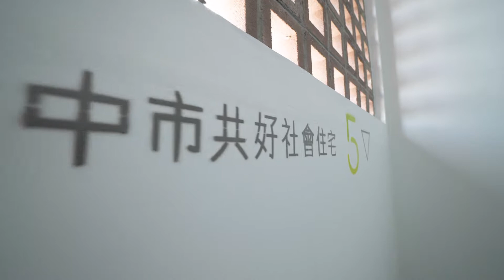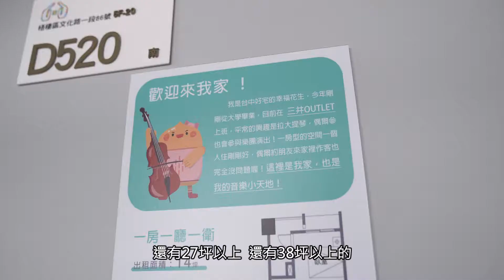梧棲三民好宅公告招租中 盧市長帶你開箱搶先看!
海線第一座社宅 - 梧棲三民好宅9/6起公告招租中！
除了300戶的住宅單元，還規劃了托嬰中心、小作所、社會服務站、店舖等多樣的共好設施，而錯落在各樓層的空中合院、觀海溫室、交誼廳，也可以提供鄰居聊天、聚會的場所，現在就跟著盧市長的腳步，一起進來瞧瞧吧!
梧棲三民好宅申請資訊：

▪️ 公告日期：110年09月06日~110年10月05日
▪️ 申請日期：110年10月06日~110年11月05日
▪️ 詳細招租資訊已公布在「臺中市政府住宅發展工程處」官網最新消息：